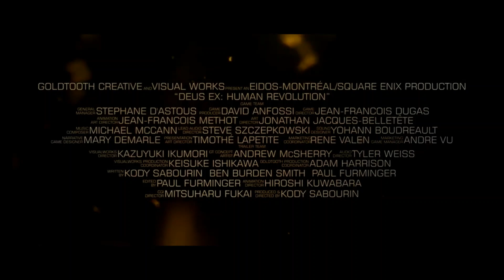Deus Ex: Human Revolution - Cinematic Trailer HD. Eidos Montréal. #2024 #2025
Deus Ex: Human Revolution - Cinematic Trailer HD. Eidos Montréal. #2024 #2025 cyberpunk dystopian deus youtube gaming game games gamingvideos tylerbicklechannelreturns tylerbicklechannel @tylerbicklechannelreturns2910